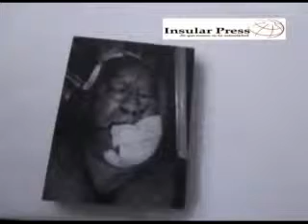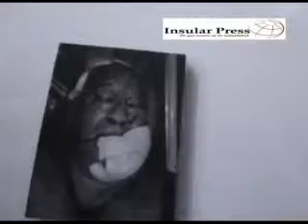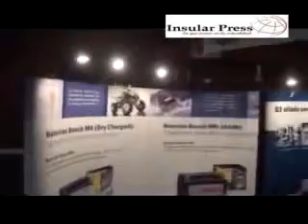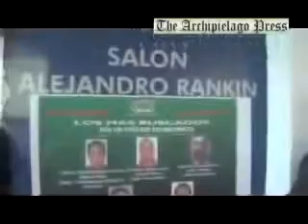press notas 04 septiembre 2011